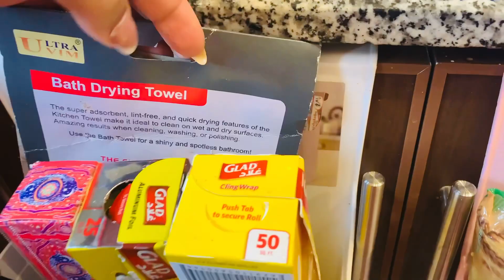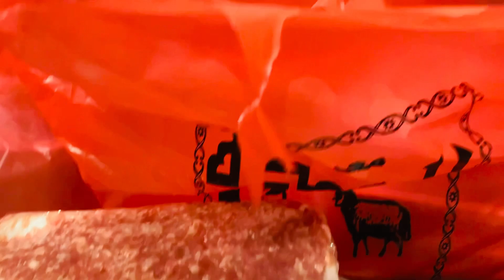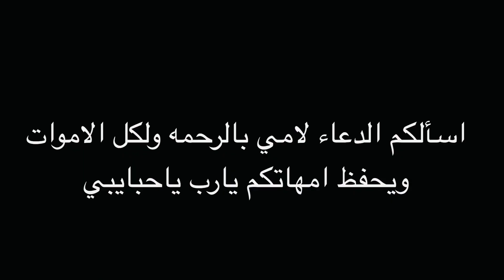روتيني ليوم كامل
روتين تشجيعي لست البيت الشاطره  وطريقه حفظ الخضروات بالثلاجه لاطول فتره وتحضير غداء سريع وتحضير مقبلات للعزايم وكيفيه ترتيب يوميك بالكامل

شوريك الأفران بأنجح طريقه حضريها للفطار بالشتاء مع شاي حليب👌روتيني اليومي وذكرى وفاه ابي الثالثه🤍